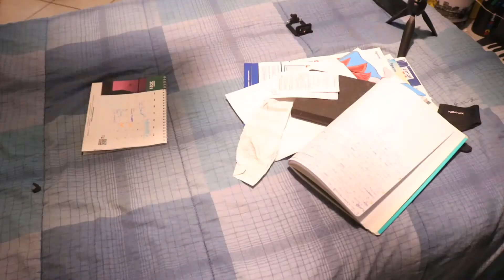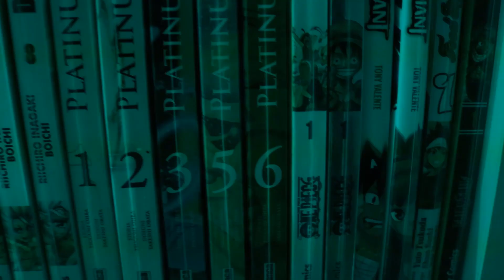LA MIA NUOVA POSTAZIONE EP.5 | Leezy Art #41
Eccoci qua con l'episodio numero 5. La mia nuova postazione, ormai siamo quasi alla fine. Sono quasi pronto a mostrarvi la mia postazione. Fatemi sapere che ne pensate un saluto dal vostro leezy art. :)
Ricordo:
- Se vi è piaciuto il video di lasciare un bel like per supportarmi;
Io vi aspetto come sempre il prossimo mercoledì con un nuovo video, ciao.

Cosa utilizzo per disegnare:
Sketch book Classico
Uniposca Set
Ohuhu Markers set pelle
Sakura pen
Gomma di precisione Mono
Portamine STAEDTLER
Portamine PENTEL
Brisol Strathmore Paper
Trattopen che utilizzo
Strathmore, 400 series, blocco per schizzi in carta marroncina
Promarker set student
Promarker scala grigi
Prismacolor set 48
Prismacolor set pelle 24

Disegno Digitale:

Tavoletta grafica che utilizzo
Tavoletta grafica per iniziare

Libri che utilizzo per imparare le basi:
Libro 1) Struttura uomo in movimento
Libro 2) Struttura uomo. Manuale di anatomia artistica
Libro 3) Disegnare in prospettiva

Attrezzatura:
Macchina fotografica che utilizzo
Microfono Rode
Batteria per Canon 750d
Obiettivo canon
Scheda di memoria
Lampada per scrivania
Piastra a sgancio